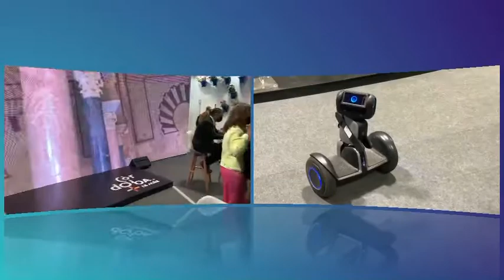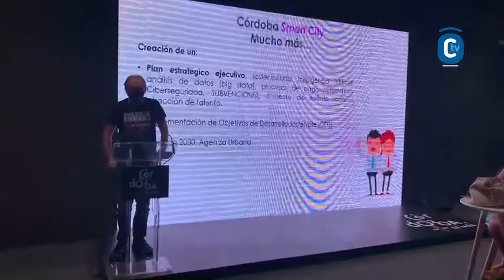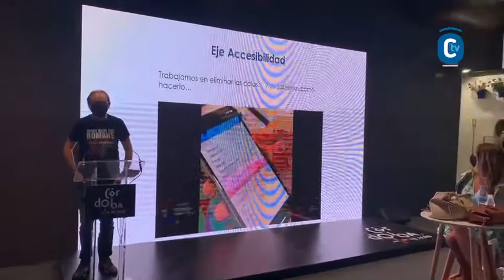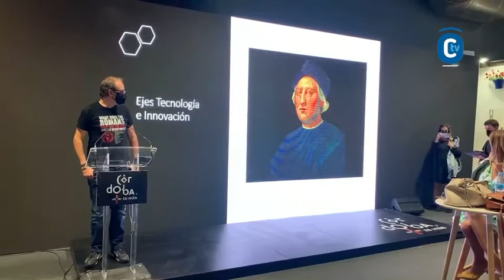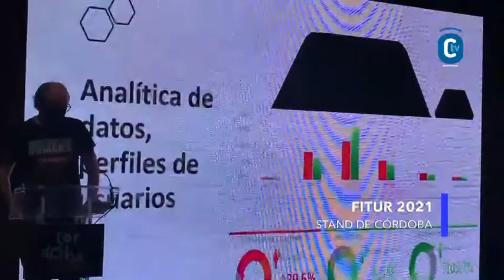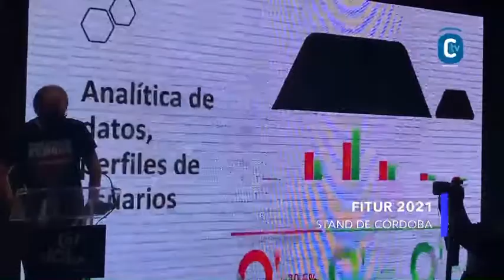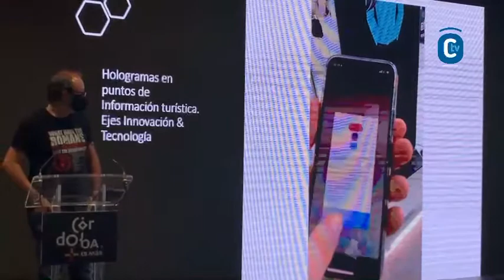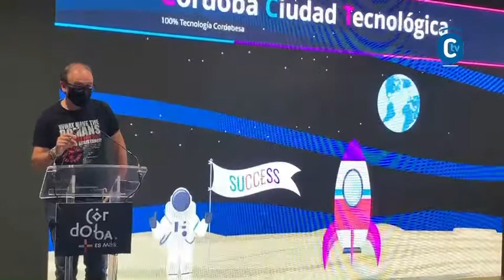Presentación en el stand de Córdoba del ayuntamiento